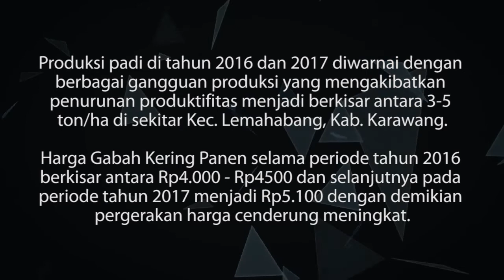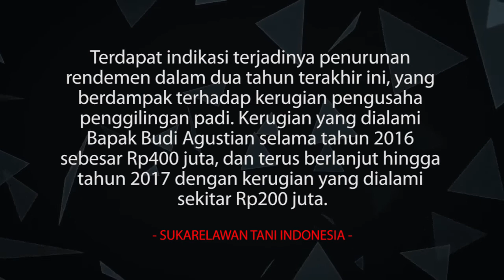Penurunan Produktivitas Tanaman Padi di Kab. Karawang, Jawa Barat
"Penurunan Produktivitas Tanaman Padi Di Desa Lemahabang, Kec.Lemahabang, Kab. Karawang, Provinsi Jawa Barat"

Produksi padi di tahun 2016 dan 2017 diwarnai dengan berbagai gangguan produksi yang mengakibatkan penurunan produktivitas menjadi berkisar antara 3-5 ton/ha di sekitar Kec. Lemahabang, Kab. Karawang.

Harga Gabah Kering Panen selama periode tahun 2016 berkisar antara Rp4.000 - Rp4500 dan selanjutnya pada periode tahun 2017 menjadi Rp5.100 dengan demikian pergerakan harga cenderung meningkat.

Terdapat indikasi terjadinya penurunan rendemen dalam dua tahun terakhir ini, yang berdampak terhadap kerugian pengusaha penggilingan padi. Kerugian yang dialami Bapak Budi Agustian selama tahun 2016 sebesar Rp400 juta, dan terus berlanjut hingga tahun 2017 dengan kerugian yang dialami sekitar Rp200 juta.

- SUKARELAWAN TANI INDONESIA -